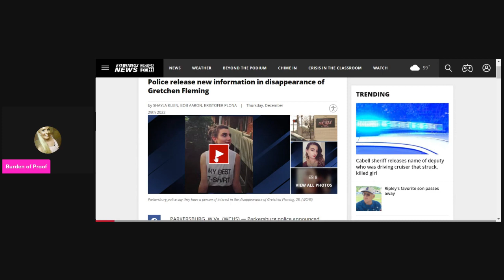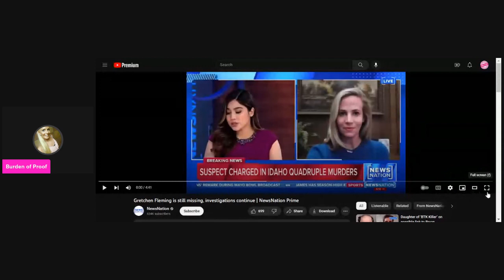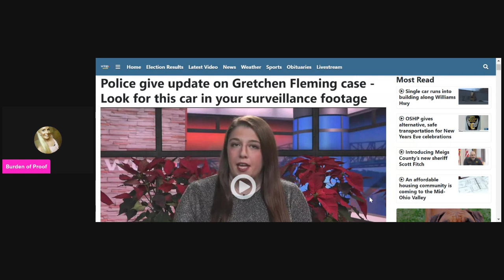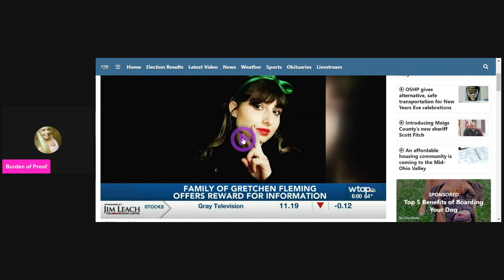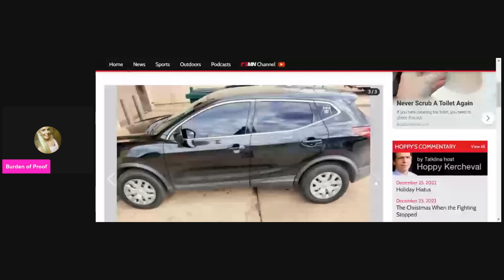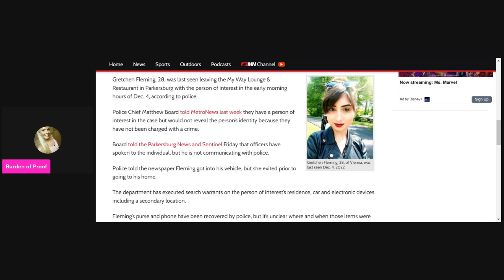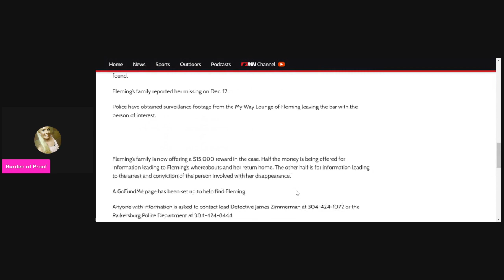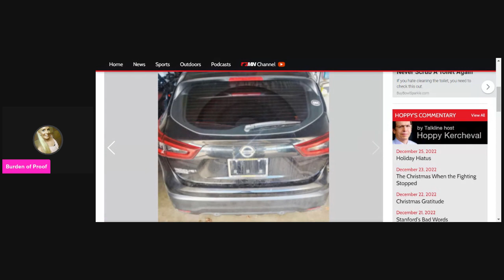Gretchen Fleming Update - Photos of the Person of Interest Car, Police Requesting Surveillance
Investigators are asking Parkersburg residents to review home surveillance footage for a vehicle that has been connected to Fleming's disappearance. Police believe the vehicle may have traveled through the Parkersburg area between the early morning hours of Dec. 4 to noon on Dec. 5.
Police encourages anyone who thinks they may know something, no matter how small, to call the Parkersburg Police Department at .
Reward money totaling $15,000 has been offered for information leading to the return of Fleming or the arrest and conviction of anyone involved in her disappearance.